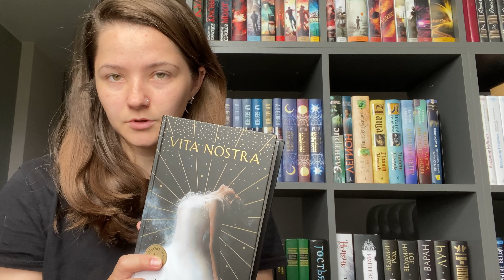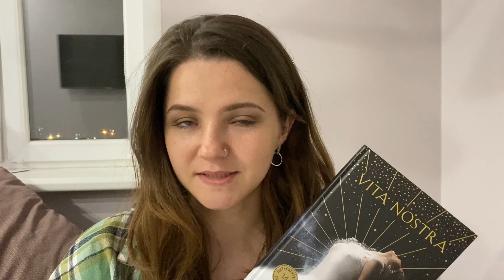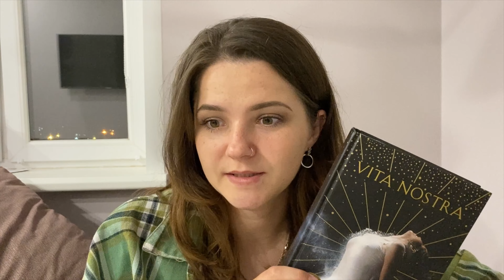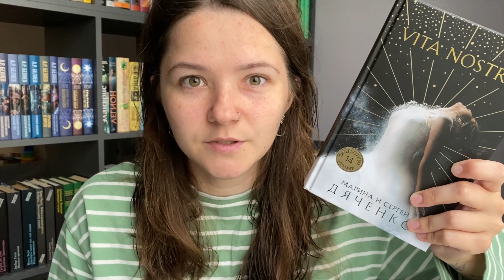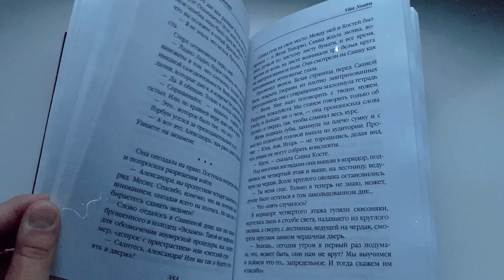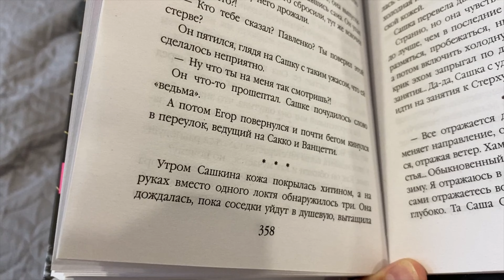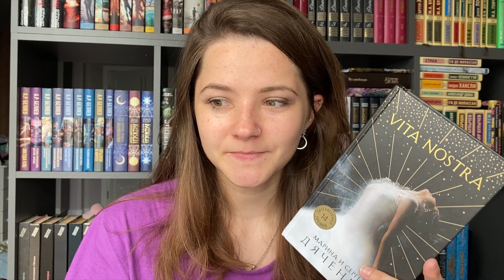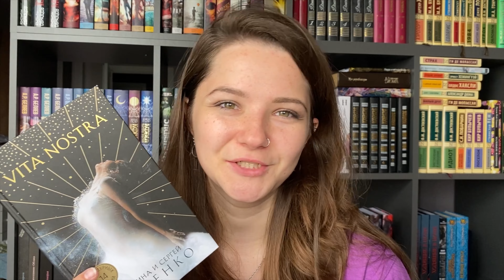Как я читала Vita Nostra и сходила с ума 🤯 | 📚читательский дневник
Привет! Сегодня будут сумбурные живые эмоции от одной потрясающей книги, которая сломает вам мозг и перевернет сознание.